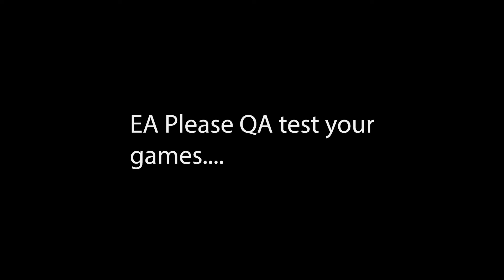Delay of Game Loop in Face of Franchise Madden 22 PC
EA please fix your game and do some god damn QA before releasing...